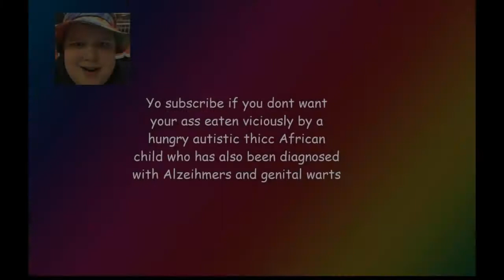RED DEAD REDEMPTION 2 ONLINE: funny moments 3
Bruh i rememberd ny outro